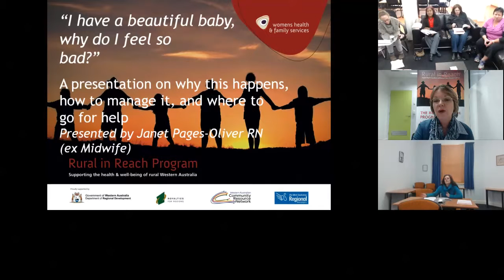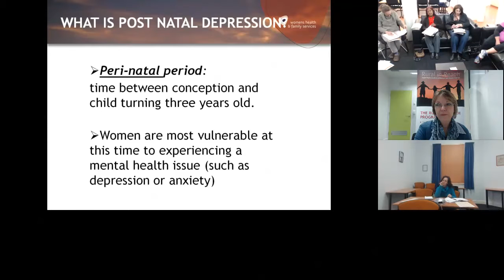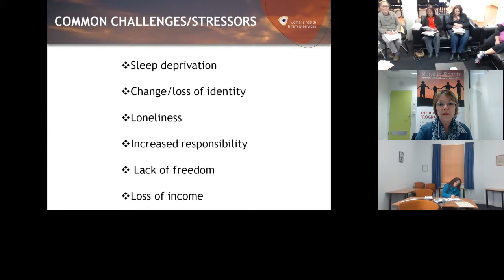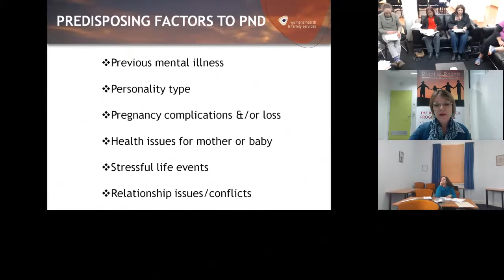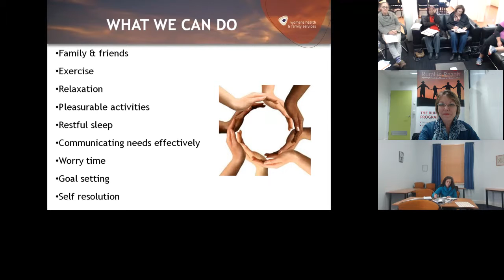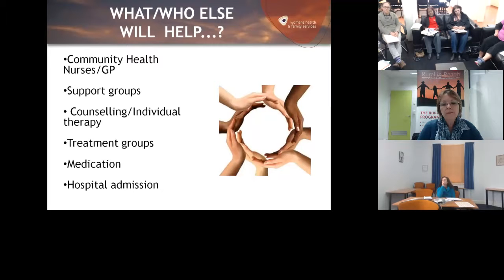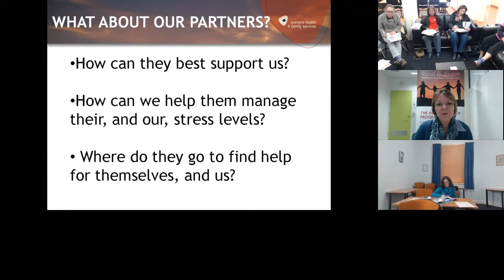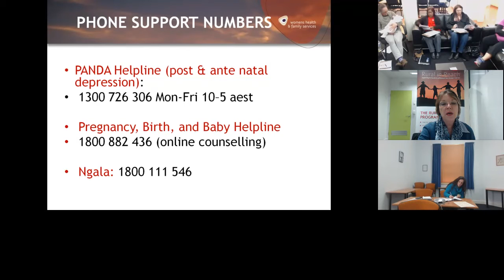RinR Postnatal Depression Community Talk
Postnatal depression affects up to 15% of childbearing women and their families. This talk will discuss signs and symptoms as well as practical help support options. Presented via video conference for the Rural in Reach program by Janet Pages-Oliver (Registered Nurse and Family Therapist).